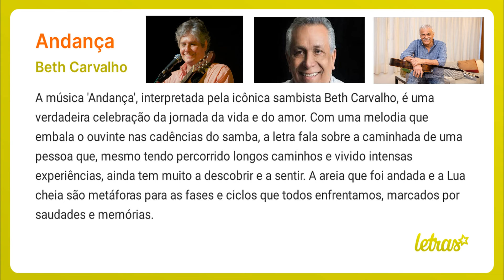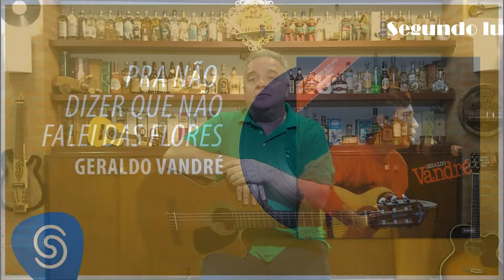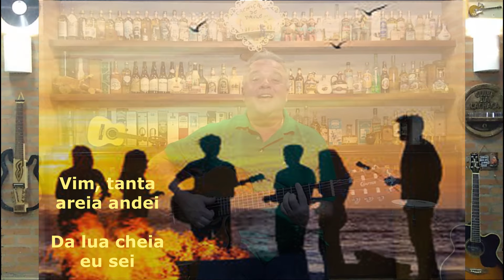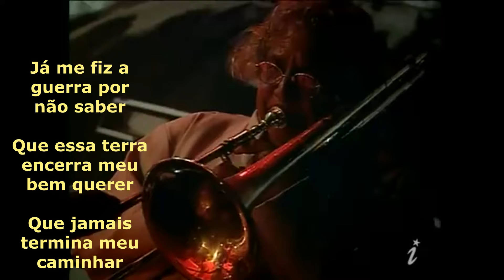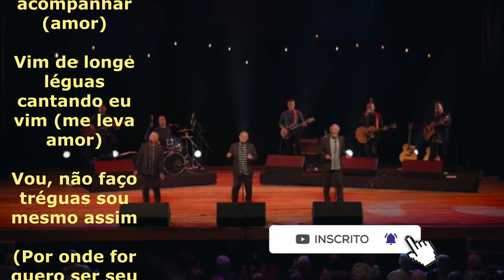Andança - Paulinho Tapajós (1968)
Em 1968, a música Andança, ficou em 3ª lugar no Festival da Canção da TV Globo. Letra de Paulinho Tapajós e melodia de Edmundo Souto e Danilo Caymmi. Feita na casa de Beth Carvalho, a canção fala sobre a jornada da Vida e do Amor! Me lembrei quando jovem das rodadas de músicas em torno da fogueira! Paulo Arruda.

Nome do Compositor / Interprete: Paulinho Tapajós / Beth Carvalho

Gostou? Para saber mais acesse o blog Todos os direitos para os detentores dos Copyrights.